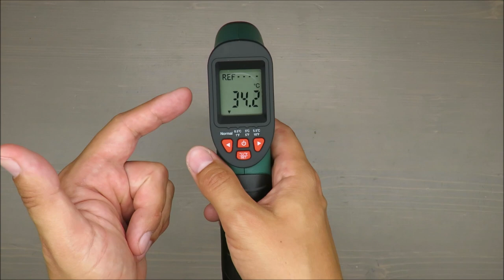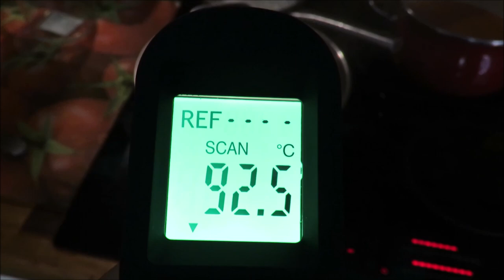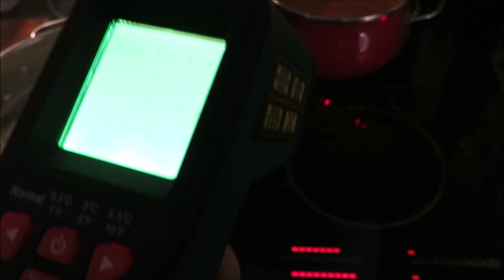Parkside Infrared Thermometer PTIA 1 REVIEW TEST (Lidl 9V -50C +380C 1mW 650nm)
IAN: 317105

Features
Infrared Thermometer PTIA 1
For fast surface temperature measurement
Ideal for locating thermal bridges and mould risk areas
Precise infrared measurement signal
8 point laser indicates the measuring area
Colour display and signal for differences between the selected reference value and the measured value
Battery change indicator and automatic switch-off (approx. 60 seconds)
Ergonomic handle with soft grip
Battery and instruction manual included

1 Infrared thermometer
1 9V block battery
1 Set of instructions for use
Technical data
Power supply: 9V (Direct current)
(1 x 9V block battery type 6F22 or 6LR61)
Measuring range: -50°C to +380°C (-58°F to +716°F)
Measurement accuracy for T  0°C: ±1.5°C or ±1.5% of the measurement
Measurement accuracy for T  0°C: ±3°C or ±3% of the measurement
Laser class: 2
Laser wavelength: 650nm
Laser output power: 1mW
Operating temperature: 0°C to 40°C
Humidity:  75%
Dimensions: approx. 18 x 12 x 4.2cm
Weight without battery: approx. 170g